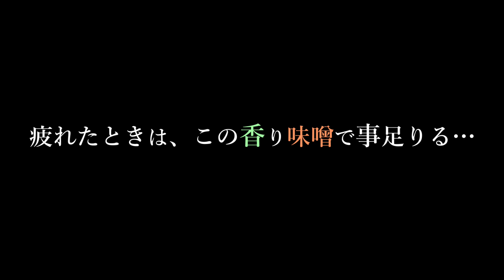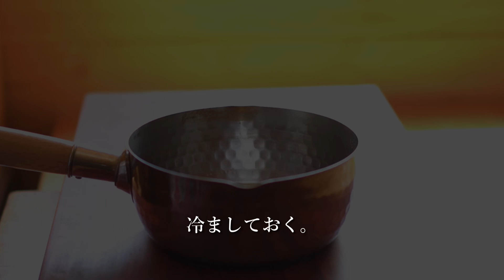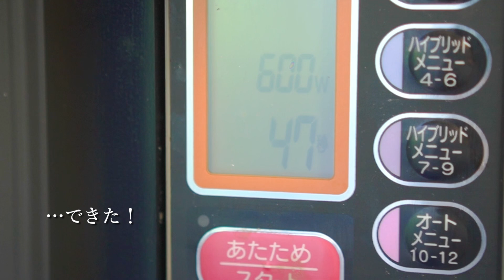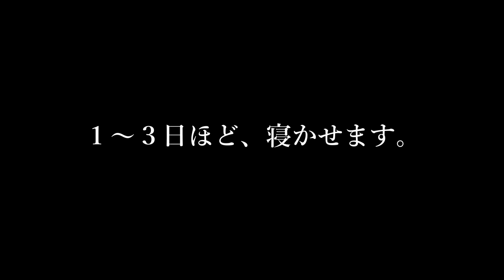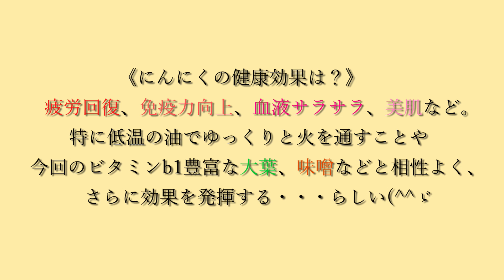砂糖なし【大葉味噌】にんにく仕立て！アレンジ大葉味噌作り方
【大葉味噌 レシピ】にんにく仕立て！大葉味噌作り方
直売所に行ったら、農家のおばさまに地物のにんにくをいただきました！
久しぶりに、にんにくを使った賄い、にんにく大葉みそ。

でも、この作り方は以外にも
にんにくの香り、匂いはとてもまろやかになる、作り方です。
ぜひ、お試しくださいね(^^ゞ

ここだけ！

🍃里山【季節の料理】ひろの時間

🍂【ひろの時間】
実際に私も購入、使用しているもの

✅主な食材↓
沖縄の海水塩、美ら海育ち
天然羅臼昆布　だし用
天極堂 吉野本葛
内堀醸造 臨醐山黒酢
坂本のくろず
相生の古式本みりん
生麴 冷凍(塩麴・醬油麴・甘酒)

✅主な調理器具↓
日本製業務用スライスくん
日本製ステンレス雪平鍋
日本製ホーロー容器(ぬか漬けなど)
日本製ホーロータンク3ℓ
イワタニクラッシュミルサー
純銅製おろし金(大根おろし他)
ステンレス流し缶18㎝
グリーンパン玉子焼き器
セラミック フライパン

🌿今回～おおよその材料～
・本みりん、100㎖
・純米酒、50㎖
・醤油、小さじ半分
・かつお粉、小さじ半分
・ごま油、大さじ１
・西京みそ(白みそ)、150ｇ
・米みそ(中辛ぐらい)、150ｇ
・にんにく
・大葉
・はちみつは、お好み

※にんにく・大葉の効果
疲労回復、免疫力向上、血液サラサラ、美肌などなど。
特に低温の油でゆっくりと火を通すことや、
今回、ビタミンｂ１豊富な大葉や味噌などとも相性よく、
さらに効果を発揮しますね。
もちろん、ご飯でも焼き肉、豆腐、茹で野菜、炒め物などなど、
つけて食べたりすると止まりませんよ～！

🍁関連動画